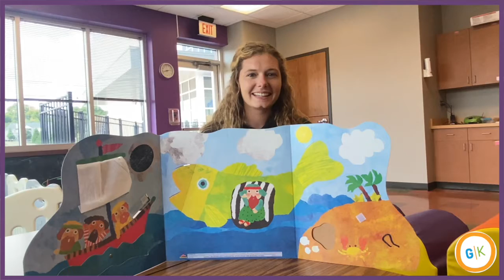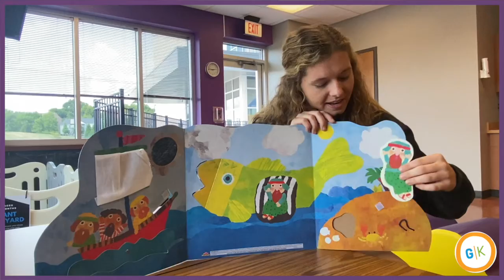Nursery: God Sees Us Wherever We Are (week 2)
This week we will take another look at Jonah. He ran away from God, but God knew where he was. God sees us wherever we are. Rather that's running away on a boat, sinking in the sea, in the belly of a whale, or on the beach.